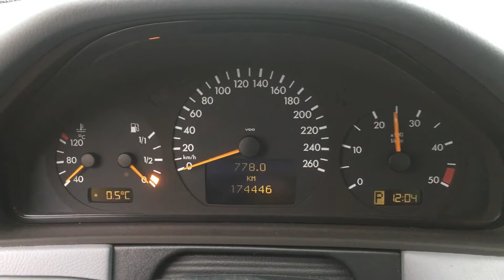S 2992 ДВС (Двигатель) Mercedes W210 2.2CDI